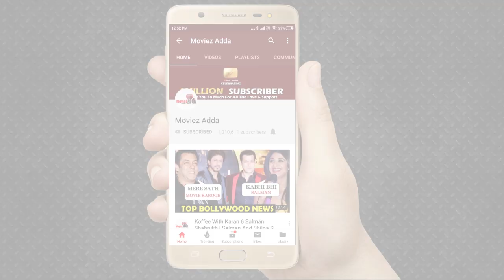Salman Khan And Waluscha D’Souza To Co-Host Nach Baliye 9